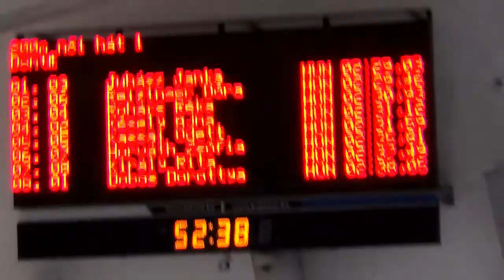Női 200m hátúszás, Döntő - LXV. Országos Gyermek Bajnokság